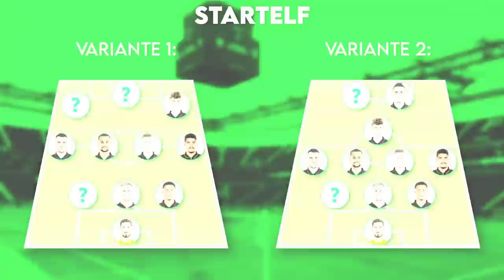Eintracht Frankfurt: Mega-Umbruch nach einer schwachen Bundesliga-Saison!